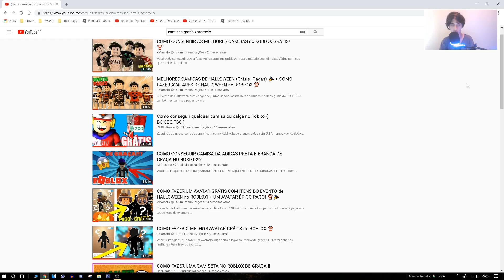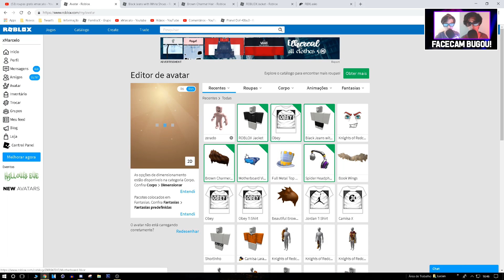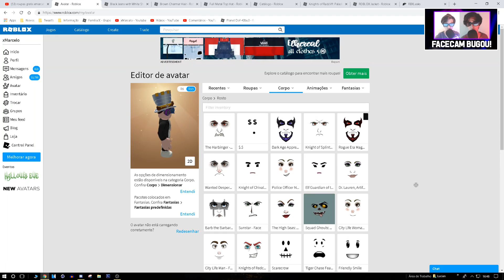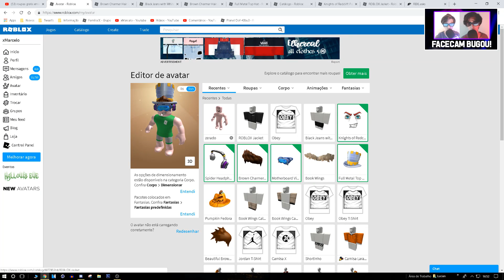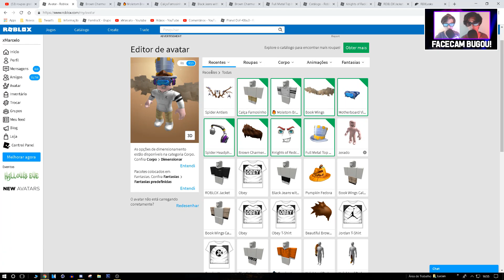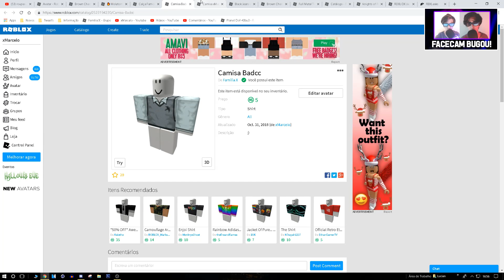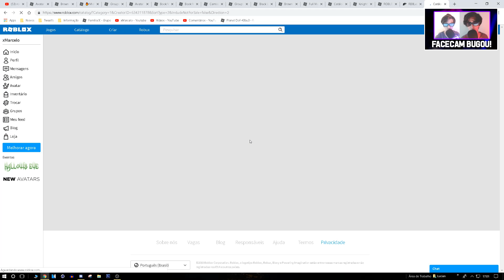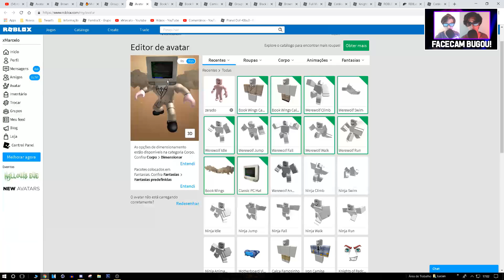COMO FAZER AVATARES GRÁTIS E BARATOS com ITENS DO EVENTO no ROBLOX! 👕🎉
O evento Roblox Creator Challenge chegou e você já pode ganhar os itens grátis deste evento! Asas, cabeça de computador e visor! Com isto trago como você pode fazer um avatar totalmente grátis e outros quatro avatares baratos muito bonitos e épicos de se fazer!

✅ Quer gravar comigo e participar dos sorteios e ganhar ROBUX GRÁTIS? Entre nos grupo e me siga no Twitter/Instagram 💰

Nesse vídeo pego alguns itens grátis do Roblox também pego os itens grátis do evento secreto Roblox Creator Challenge para fazer o melhor avatar grátis do ROBLOX e também algumas camisas da família X para mim fazer o melhor avatar barato do ROBLOX.

✅ Eu estou fazendo um mapa no roblox, Quer jogar ele? 🎮

✅ QUER ASSISTIR MAIS VÍDEOS? 🎥

O Canal xMarcelo ensina bugs e truques do Jailbreak, como fazer avatares no roblox, como ganhar, fazer, conseguir todos os itens grátis dos eventos, Então se inscreva-se é ative o sininho para receber novos vídeos de musicais, eventos, curiosidades, machinimas, historinhas Jailbreak, MeepCity e outros jogos.

Roblox é um jogo baseado em mundo aberto e multiplataforma, A principal moeda do jogo é o Robux. Atualmente, o Jailbreak é o jogo mais famoso do Roblox, Os jogadores podem ganhar dinheiro indo até a joalheria, banco, loja de donuts e posto de gasolina. Os jogadores podem personalizar seus personagens com vários chapéus, roupas, mochilas, fones, e outros itens..